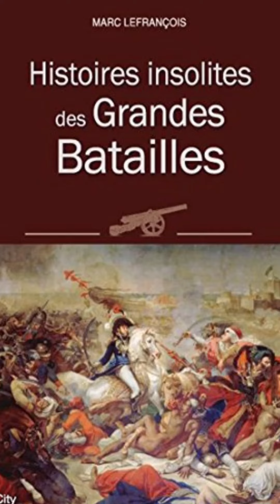Le brave Crillon et Henri IV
Brillant homme de guerre, Louis des Balbes de Berton de Crillon était considéré par Henri IV comme le « meilleur capitaine du monde ».
Absent à la bataille d’Arques (1589), il reçut du roi cet étrange billet :
« Pends-toi, brave Crillon ! Nous avons combattu à Arques, et tu n'y étais pas. Adieu brave Crillon, je vous aime à tort et à travers »
Bien entendu, le brave Crillon ne se pend pas. Il connaît l’humour un peu particulier de son souverain.
De son côté, Crillon sait faire aussi preuve d’un bel esprit. Un matin, il arrive à la cour au moment où le roi reçoit une ambassade.
« Messieurs, fait le roi en désignant Crillon, voilà l’homme le plus brave de mon royaume ! »
Alors Crillon ose répondre :
« Vous mentez, Sire. L’homme le plus brave, c’est vous… »
Après la célèbre bataille d’Ivry, (14 mars 1590), au cours de laquelle le roi demandera à ce qu’on se rallie « à son panache blanc », le brave Crillon s’hasarda à faire une revendication auprès du roi :
Sire, trois mots : « argent ou congé ! »
Tout aussi concis, Henri IV répondit :
Crillon, quatre mots : « ni l’un, ni l’autre ! »
C’était plus que quatre mots, mais cela importait peu à Crillon qui reçut l’un et l’autre quelques jours plus tard…